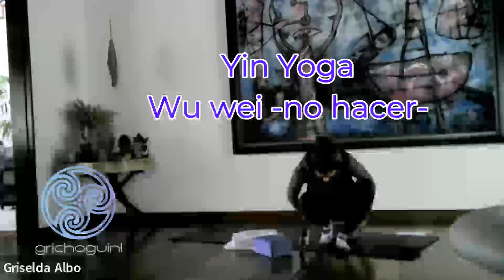Yin Yoga wu wei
Meditación tu luz interior y llevala como sanación a tu cuerpo. Yin Yoga secuencia para cuerpo completo y análisis del término taoista/budista de wu wei que significa no hacer.